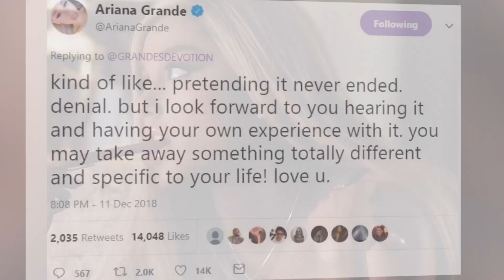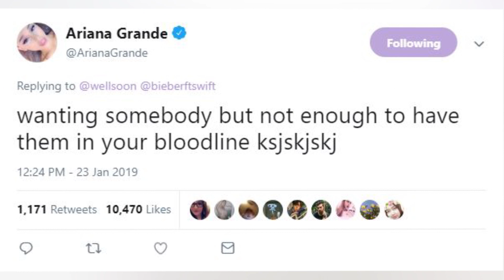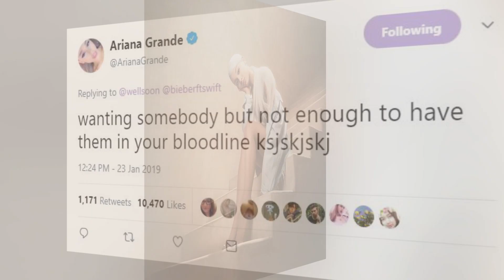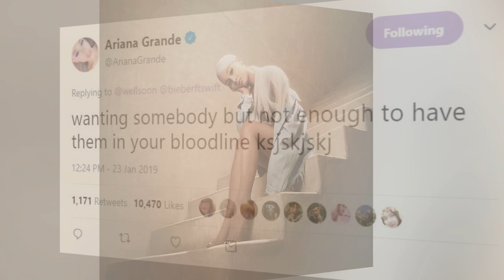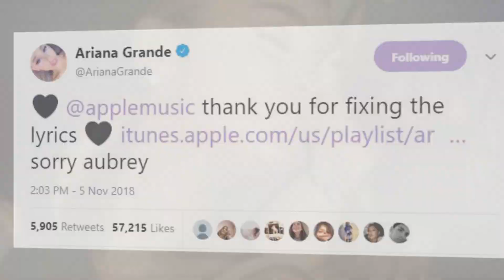¿Por Qué Ariana Grande Quiere Parecer Que Salió Del Armario?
¿Por Qué Ariana Grande Quiere Parecer Que Salió Del Armario? Por mucho que se haya convertido en el sueño de más de un hombre en el mundo, parece que la ícono de la música pop Ariana Grande también levanta pasiones en el sector femenino. Por desgracia no todo es lo que parece.